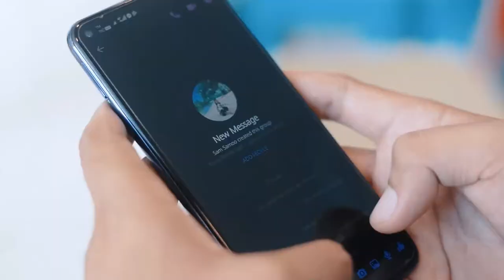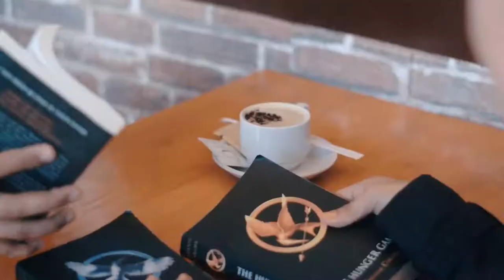Renz & Sheena | Prenup Video by Tricut